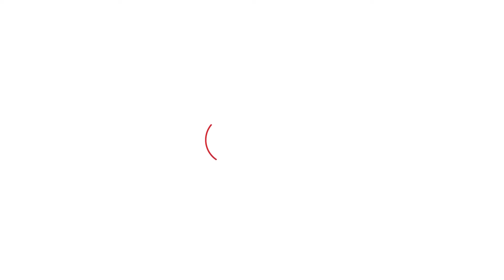Amritpal Singh ਦੇ ਪਰਿਵਾਰ ਨੇ ਚਰਨਜੀਤ ਸਿੰਘ ਚੰਨੀ ਦੀ ਕੀਤੀ ਤਾਰੀਫ । Punjab Tak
ਅਮ੍ਰਿਤਪਾਲ ਸਿੰਘ ਦੇ ਪਰਿਵਾਰ ਨੇ ਚਰਨਜੀਤ ਸਿੰਘ ਦਾ ਧੰਨਵਾਦ ਕੀਤਾ ਕਿਉਂਕਿ ਅੱਜ ਚੰਨੀ ਨੇ ਲੋਕ ਸਭਾ 'ਚ ਅਮ੍ਰਿਤਪਾਲ ਸਿੰਘ ਅਤੇ ਸਿੱਧੂ ਮੂਸੇਵਾਲਾ ਲਈ ਇਨਸਾਫ ਦਾ ਮੁੱਦਾ ਚੁੱਕਿਆ। ਚੰਨੀ ਨੇ ਕਿਹਾ ਕਿ ਆਜ਼ਾਦ ਚੋਣ ਜਿੱਤੇ ਅਮ੍ਰਿਤਪਾਲ ਸਿੰਘ ਨੂੰ NSA ਲਗਾ ਕੇ ਜੇਲ੍ਹ ਵਿੱਚ ਬੰਦ ਕੀਤਾ ਗਿਆ ਹੈ।